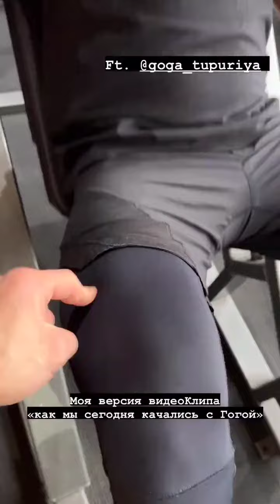Сергей Стилов (Instagram stories от 14.11.23)